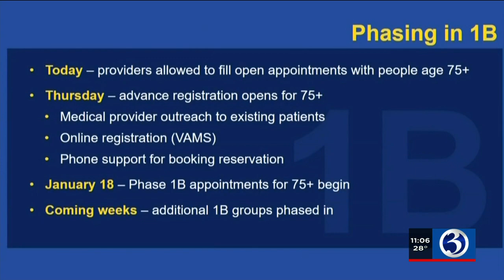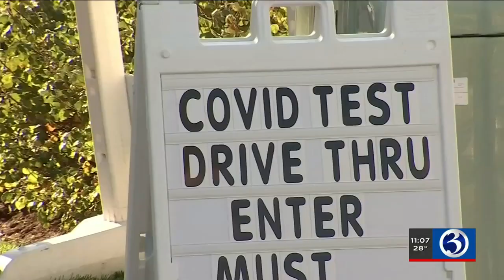VIDEO: Gov. announces CT residents ages 75 and older can make vaccine appointments next week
State officials announced on Monday that the vaccine will be opened up to nearly a million people in the next phase.